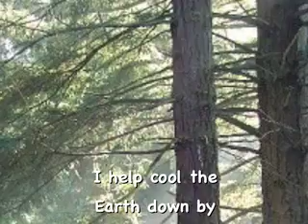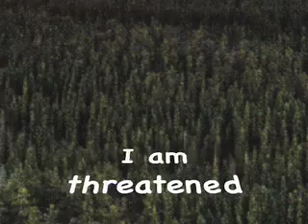Ecosystem PSA: Save The Trees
This video was made by my daughter (Sierra 9yrs) and me for her 4th grade class science project.